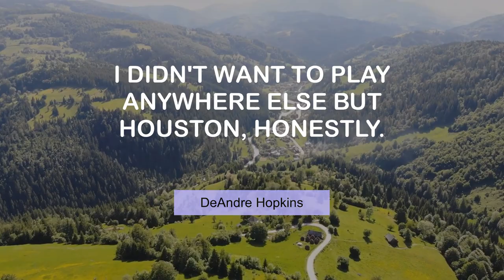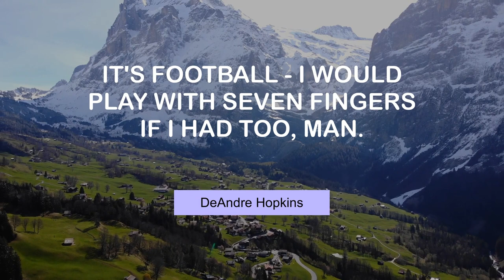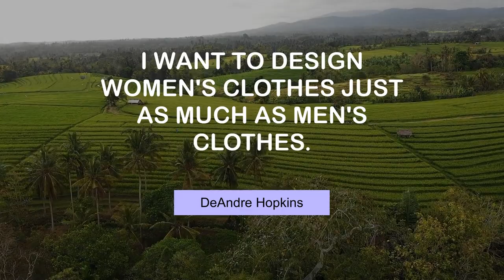Life Changing Quotes of DeAndre Hopkins | @MyMotivationMantra | Stay Hungry, Stay Foolish!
Inspiring Thoughts of DeAndre Hopkins | Your Motivation Dose

00:00 I didn't want to play anywhere else but Houston, honestly. - DeAndre Hopkins
00:24 I just go out there and try to make plays. - DeAndre Hopkins
00:40 I can't throw the ball to myself. - DeAndre Hopkins
00:56 It's football - I would play with seven fingers if I had too, man. - DeAndre Hopkins
01:12 I don't bash people in the media, like other people. - DeAndre Hopkins
01:29 I think I'm a model in a football player body sometimes. - DeAndre Hopkins
01:45 I run at least five miles a day, just long distance. - DeAndre Hopkins
02:01 I just don't want to get a tattoo just to have a tattoo. - DeAndre Hopkins
02:18 It's always a challenge to try to get a championship. - DeAndre Hopkins
02:34 I want to design women's clothes just as much as men's clothes. - DeAndre Hopkins
02:50 I try to be best at everything I do. - DeAndre Hopkins